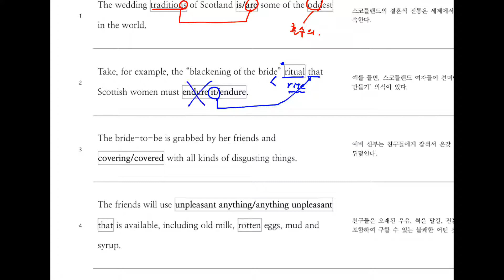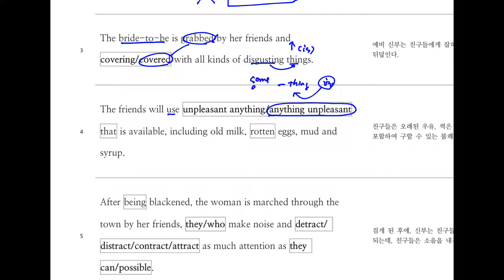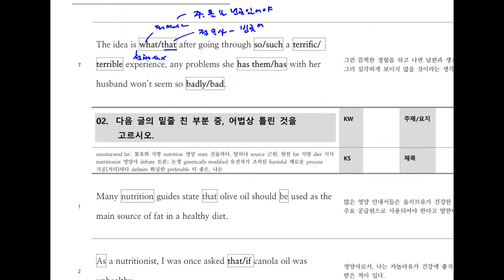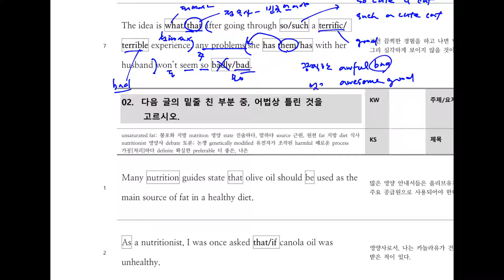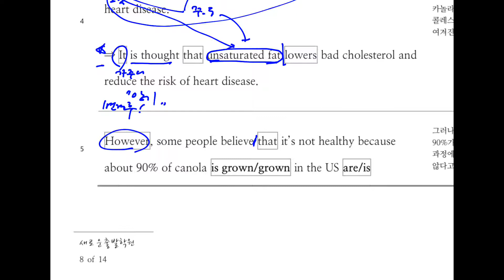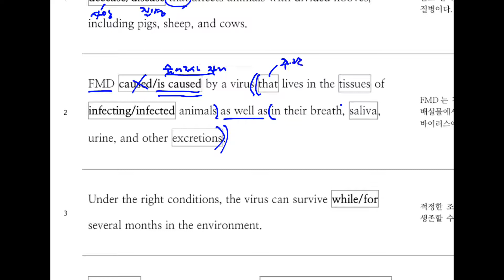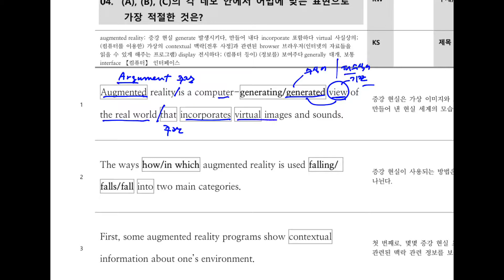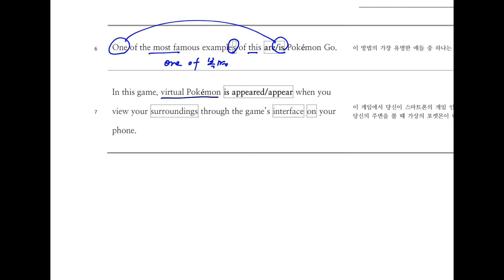맞수 수능문법어법 기본편 2017 03강 20200318 수업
맞수 수능문법어법 기본편 2017 03강 내신대비 설명입니다.